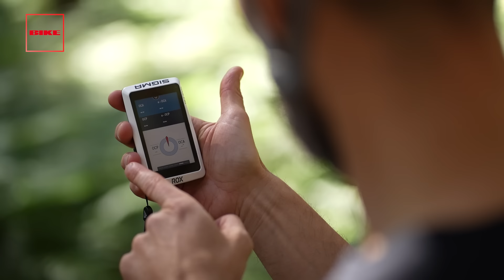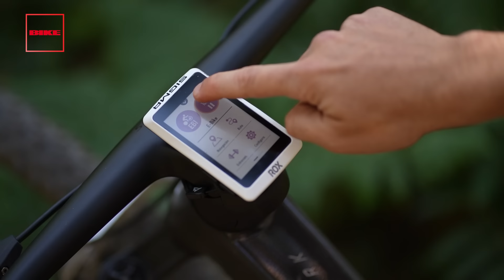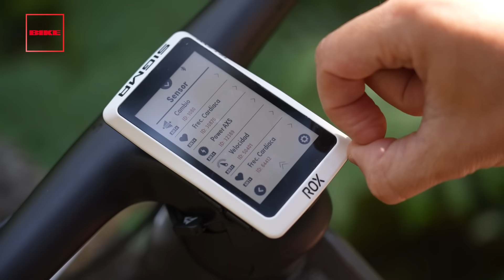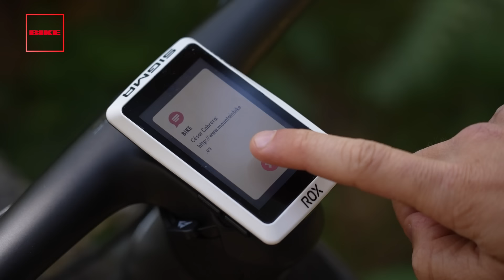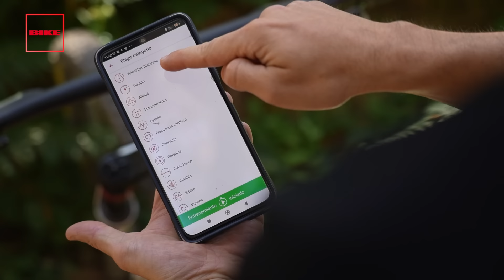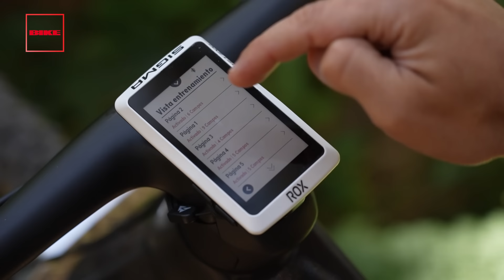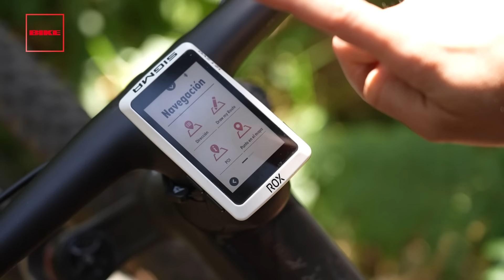BIKE Pruebas: Sigma Rox 12.1 EVO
¡Así es el nuevo GPS de Sigma! ¿Estás buscando un GPS para tus entrenos y rutas? Su infinidad de opciones de personalización, entreno, monitorización de datos y mucho más lo convierten sin duda en uno de los mejores del mercado. ¡Quédate hasta el final para descubrir todos sus secretos!